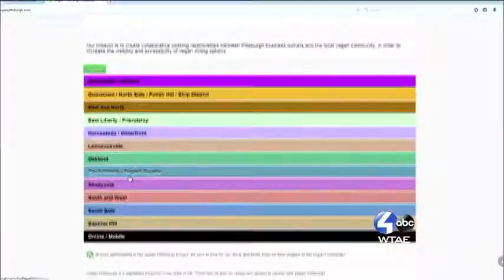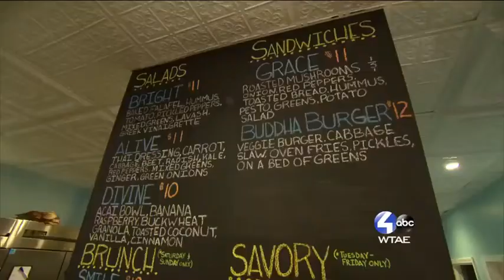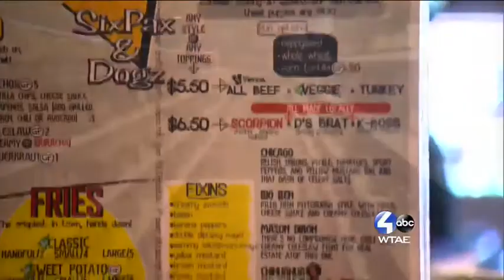Chronicle: Taste of the 'Burgh (Health Nuts)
WTAE Chronicle Reporter Sheldon Ingram dives into the world of Vegan restaurants and food centers. See which favorite food spots have adjusted their menus to meet the dietary restrictions of Pittsburgh'ers.